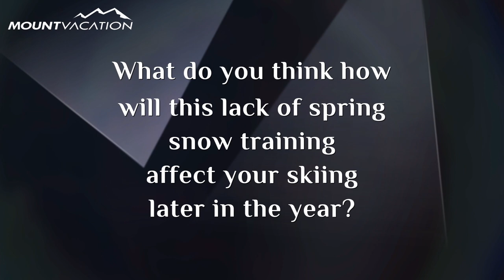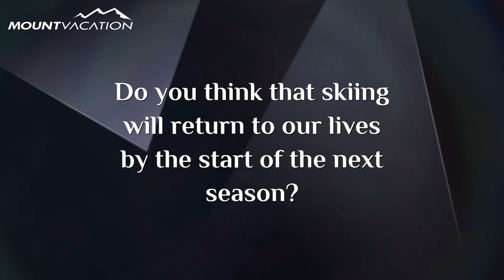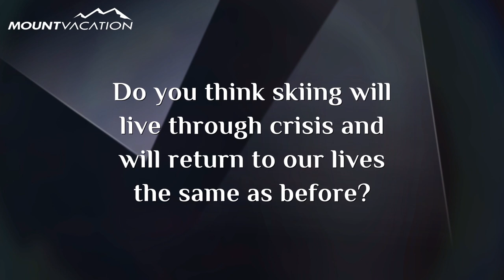Wendy Holdener reflects COVID19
World Cup Ski racers have been experiencing a huge change in their spring routine on their training and material testing habits.
At MountVacation we are asking what is their view on the whole situation and what is the forecast after the coronavirus (COVID-19) crisis.st.

Wendy Holdener, from Switzerland, is explaining her view on that.